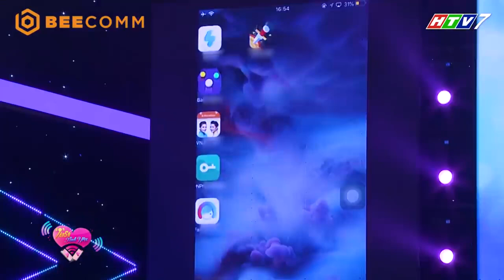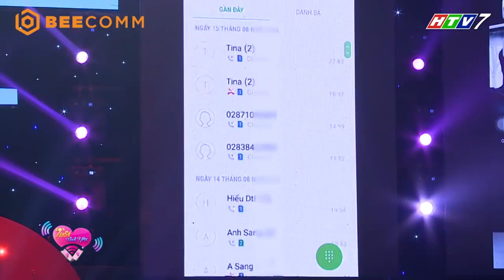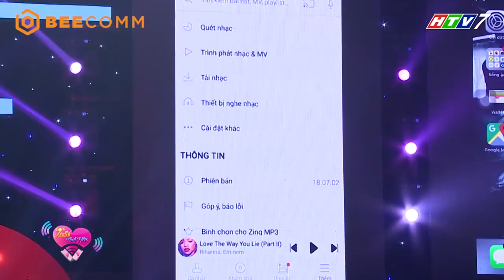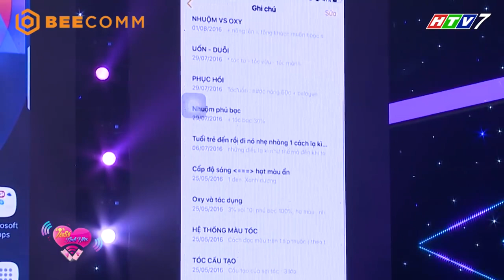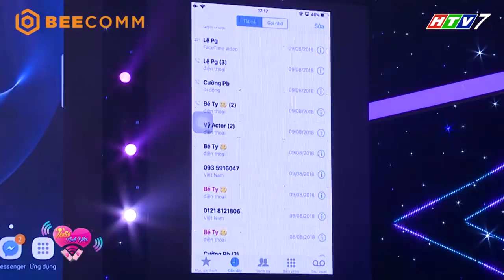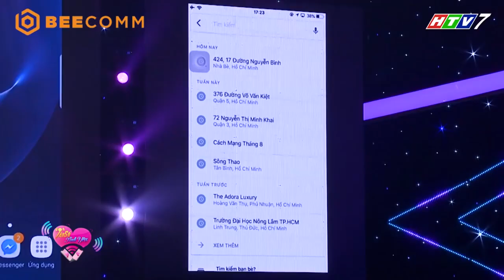Việt Hương "tiếc hùi hụi" chàng soái ca 6 múi bị cô gái loại không thương tiếc | Tần Số Tình Yêu